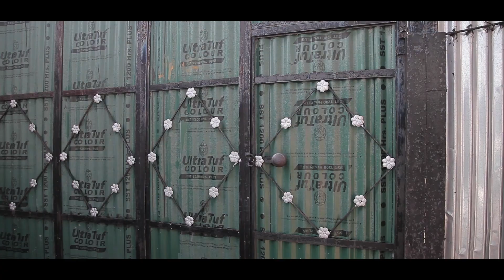Loan Guaranto | Kashmiri Drama | Koshur Kalakar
Loan Guarantor

Kashmiri Drama
Kashmiri Funny Drama
Kashmiri Kal kharab
Kashmiri jokes